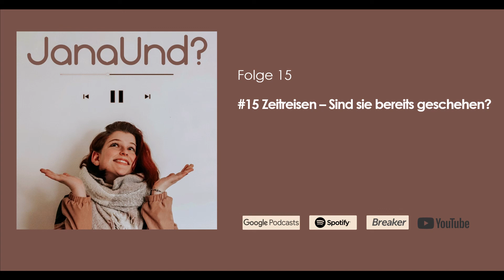#15 Zeitreisen – sind sie bereits geschehen?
Sind Zeitreisen bereits geschehen? Ich habe für euch angebliche Beweisfotos von Zeitreisenden und Geschichten über angebliche Zeitreisen aus dem Netz gesammelt.

In dieser Folge stelle ich sie euch vor und gebe, wie immer, meinen Senf dazu.

ALLONS-Y!

S P E N D E N L I N K S